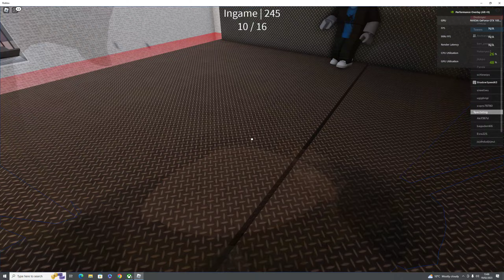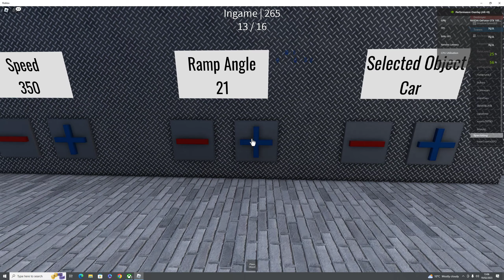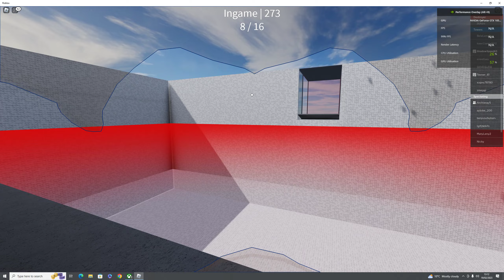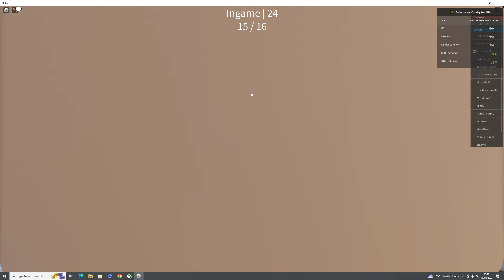roblox jenga game!